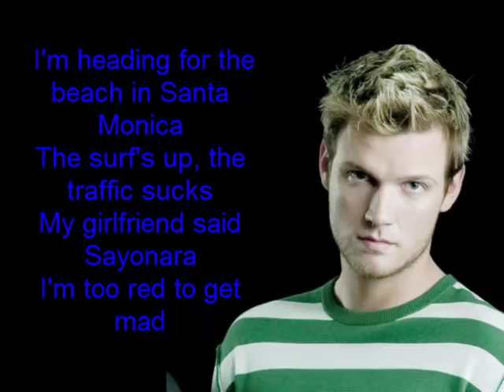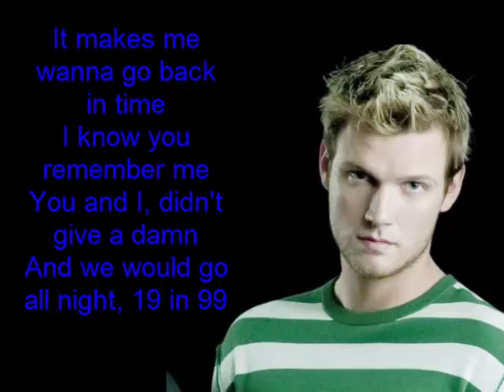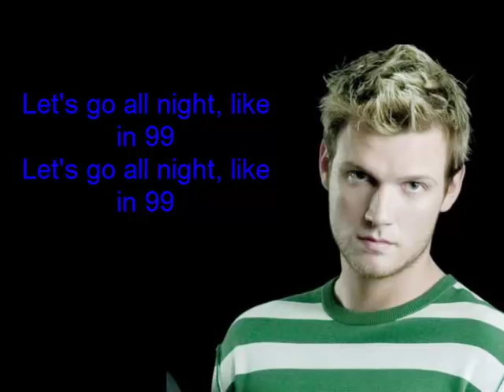19 in 99 - Nick Carter Lyrics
Hey, i'm sorry if the lyrics are wrong, just tell me... Anyway, hope you enjoy